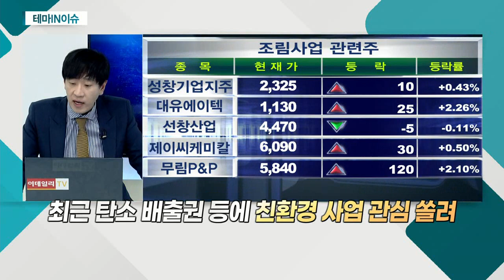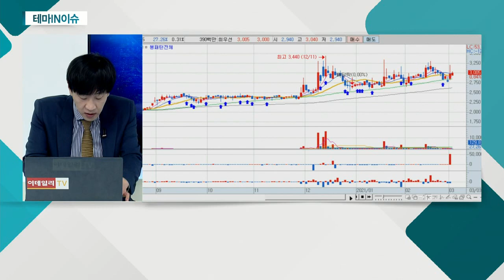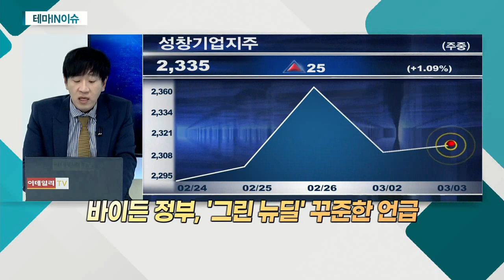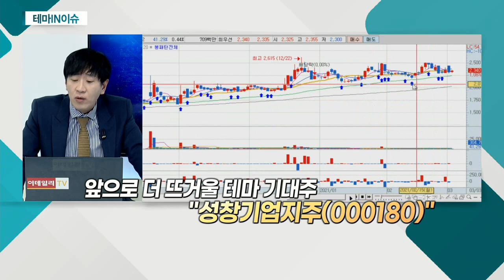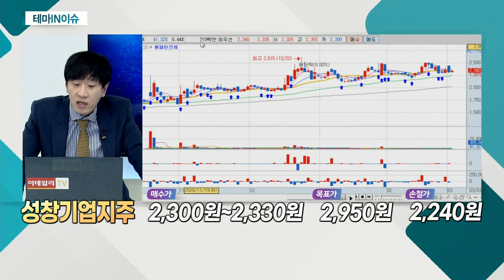성창기업지주(000180)... 조림 사업 관련주_테마IN이슈 (20210303)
- 조림 사업 등 친환경 관련주 편입
- 종속회사 7개 가량 보유
- 북미 지역 목재 가격↑ㆍ주택 개보수 증가에 수혜
- 바이든 정부, '그린 뉴딜' 꾸준한 언급
- 가덕도 신공항 인근 토지 보유